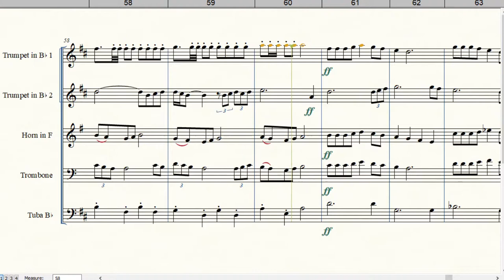Estrella Reina del Cielo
Música de José M. Mena Hervás
Equipe do Portal Brasil Sonoro